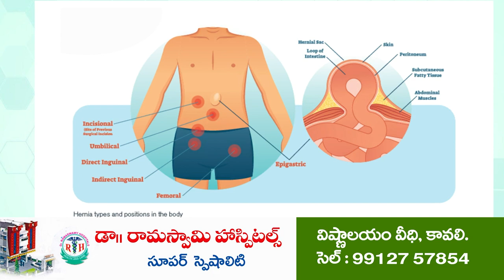ప్రైవేట్ దోపిడీని అరిక‌ట్టండి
ఎంఈవోకు విన్న‌వించిన పీడీఎస్‌యూ, ఎస్ఎఫ్ఐ నాయ‌కులు
సూళ్లూరుపేట ఎంఈవో కార్యాల‌యం ఎదుట నిర‌స‌న